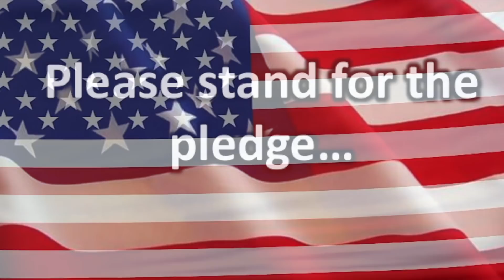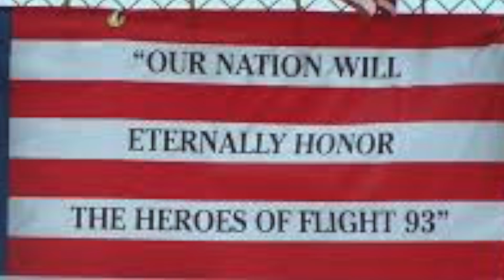CTV 09-10-18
Today, we'll talk about Interact Club, discuss auditions for Crimes of the Heart, and reminisce on the events that occurred almost seventeen years ago.